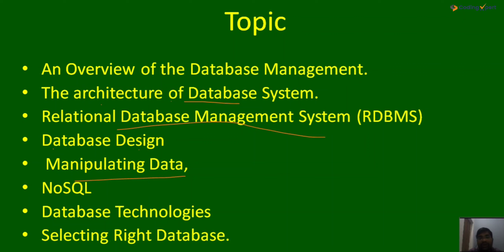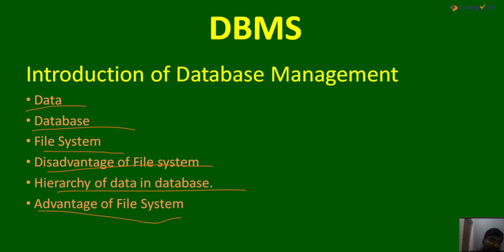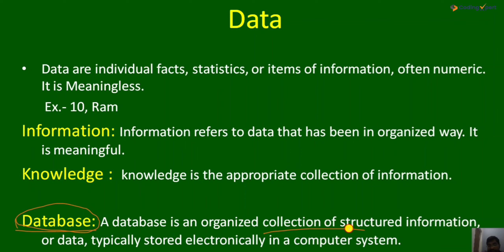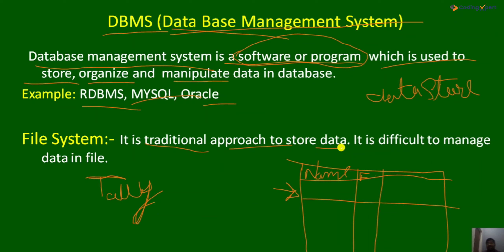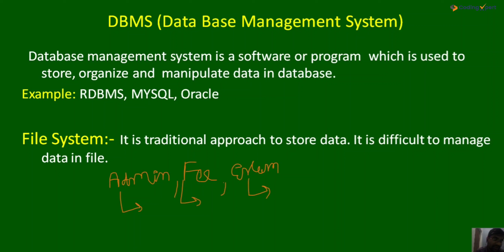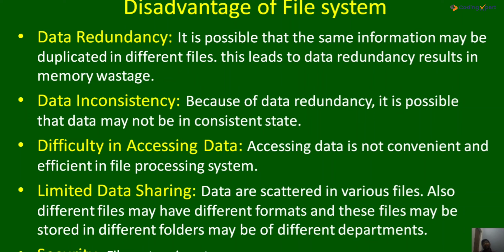Rajasthan Computer Teacher Class | Introduction about DBMS | File System in DBMS by Er. Manmohan Sir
Rajasthan Computer Teacher Class - Introduction about DBMS | File system in DBMS by Er. Manmohan Sir in Hindi for Anudeshak Bharti - In this video, we are going to cover the Introduction of DBMS and File System in DBMS for Rajasthan Computer Teacher Exam 2022, and some other important key points have also been discussed. If you are preparing for Rajasthan Computer teacher vacancy 2022 then you must watch our video.
CodingXpert provides computer instructors Online classes for free.

computer instructor
ConceptsofOOPs
Computer Anudeshak 2022
राजस्थान कम्प्यूटर अनुदेशक
Computer instructor 2022
computer anudeshak
bharticomputer
teacher vacancy in Rajasthan
computer anudeshak
Syllabus computer teacher
anudeshak classes
computer instructor free coaching classes
computer instructor all classes

Our channel gives you paid level Computer instructor course free of cost. Even our technical experts provide 100% better than the paid courses available on other channels. I request you to drop your valuable feedback in the comment section on any videos which is more important to us.